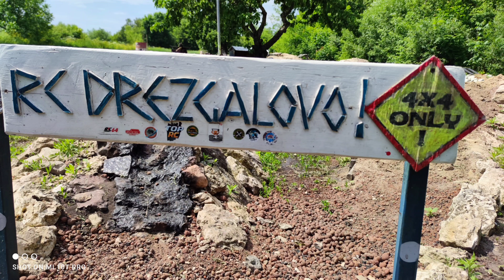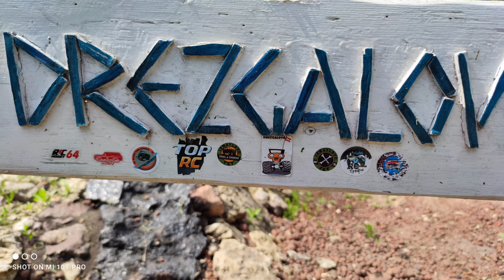В гостях в RC Drezgalovo 12.06.22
Были проездом через д.Дрезгалово и заехали к Жене на его трассу 👍